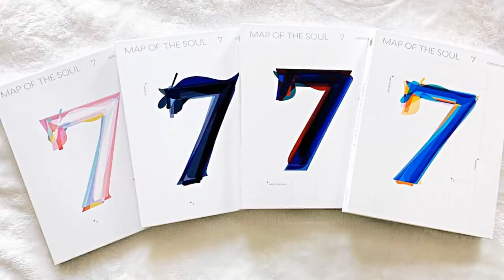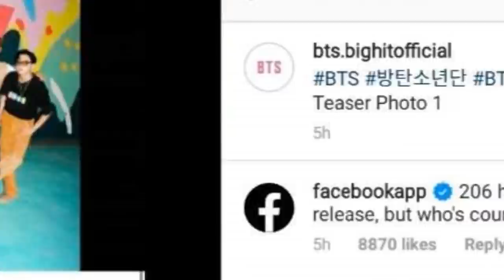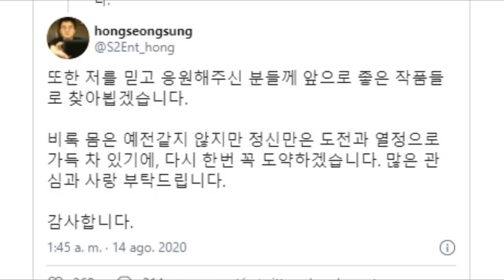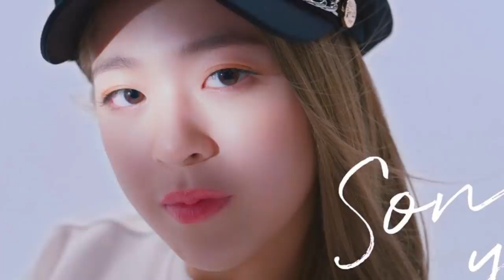CUANDO J-HOPE SALDRÍA DE BTS | ANUNCIA SU SALIDA | 10 COSAS QUE SUGA LOGRÓ | REVELAN ÚLTIMO TEASER